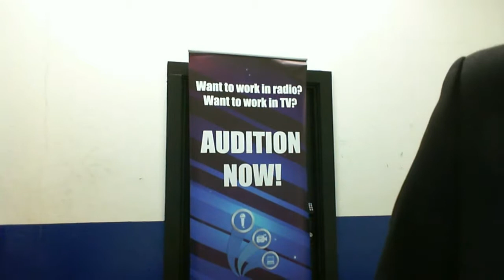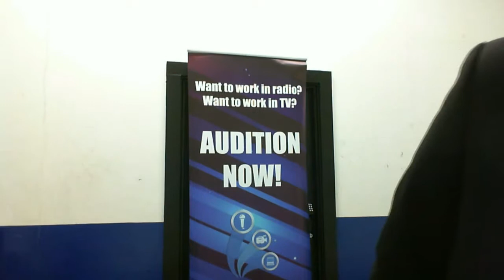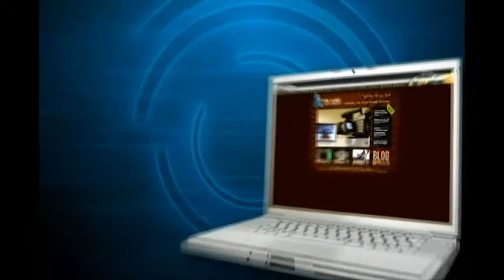Cougars vs Blaze 1-30-16 3rd Period